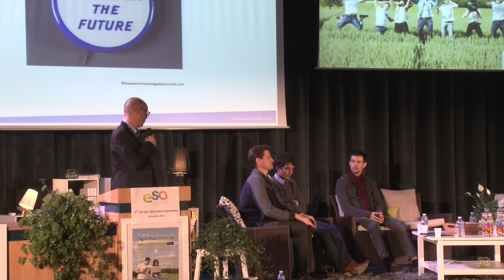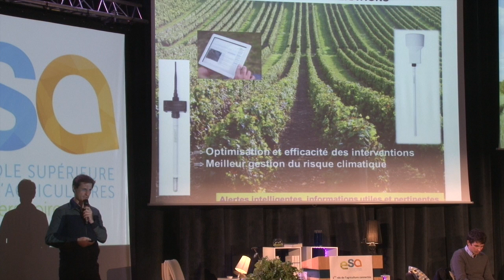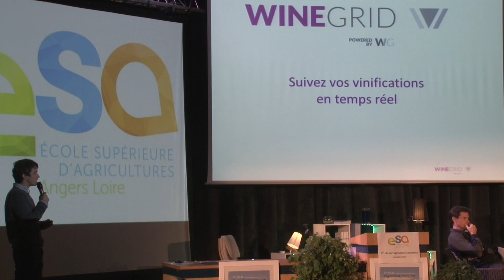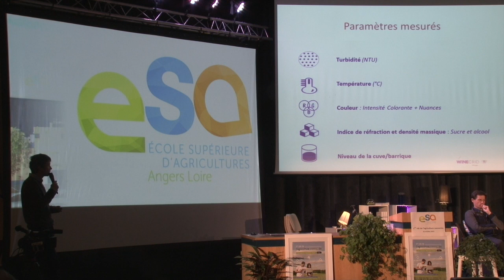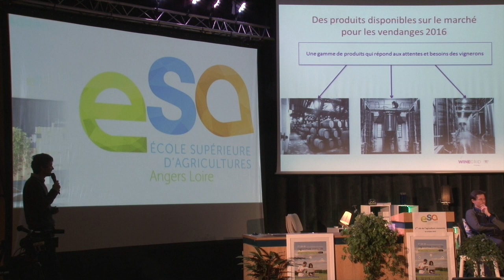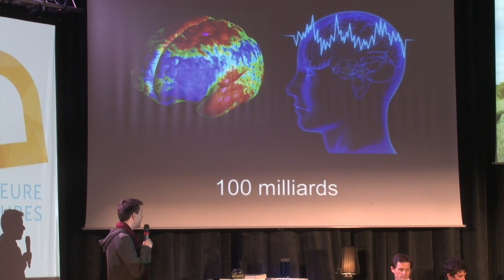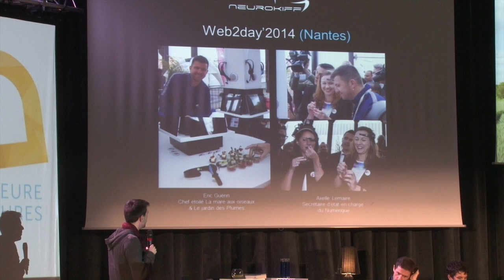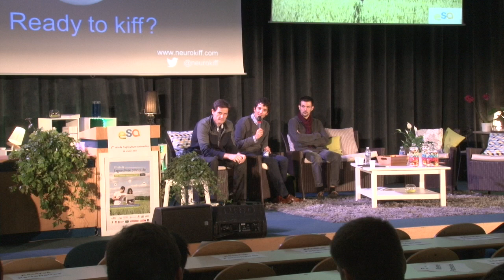Agri-Pitch Viticulture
Agri-Pitch Viticulture : La filière vin et la révolution des capteurs de précision